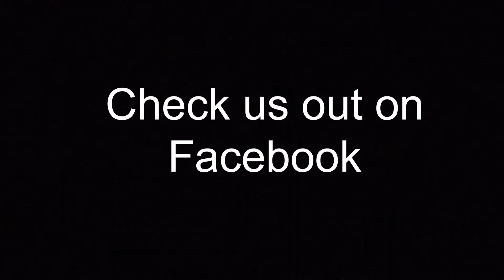Blue house photos